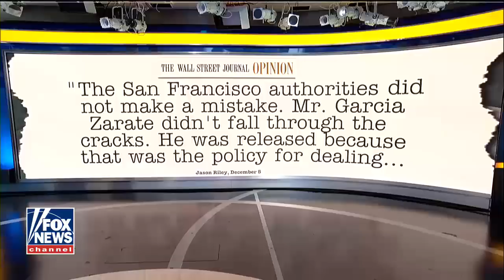Riley: Did Steinle jurors acquit to send a message to Trump?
Wall Street Journal Editorial Board member Jason Riley weighs in on the sanctuary city debate.